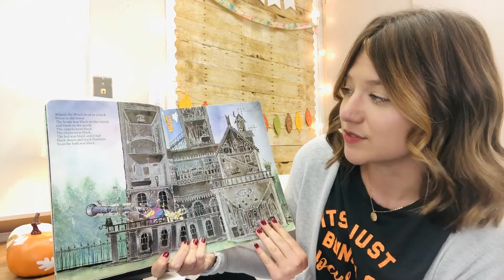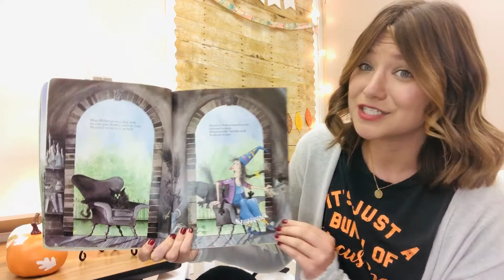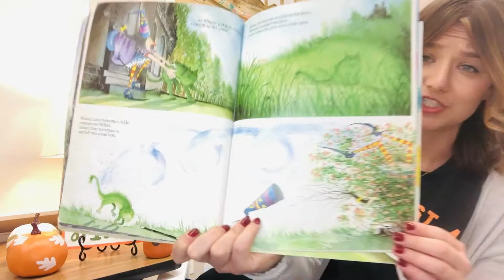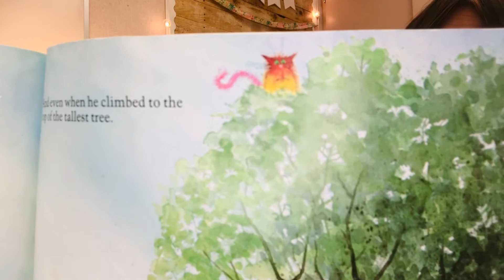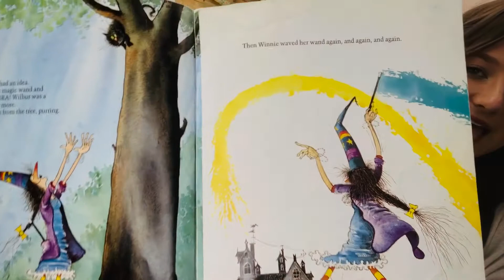Winnie The Witch Read Aloud